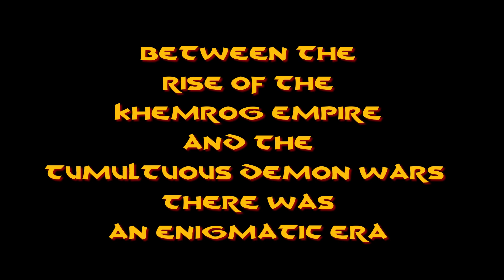The Journal of Cho Zhen - Entry 1 - High Adventure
The Journal of Cho Zhen is an in-character accounting of his adventures.
Written and voiced by Heath Martin.

===[ PATRONS ]===

EXECUTIVE PRODUCERS:

Michael Flynn

Erik Stearns

Andrew Busey

Dr. Belz

Harleyfox

TopoMusicale

PLAYERS:
DoD Spec Ops
Matt Hinson
Dirty Samurai

MINOR DEITIES:
Tricky Troy
Mark Gump
Martin Zemanek
Rymore Morris
Rowjimmy21
Steve Fletcher
Bob from Philly
PacNW
RollStats

LORDS AND LADIES:
Mi Be
The Matt
Marie Listopad
King Fflueder Flam
Andrew Kolb
Mooxhu
MM
Peter Bauernfeind
Heath Martin
Grater Good

PATRONS OF THE REALMS:
Doughboyski
John Newberry
GoroGoro315
Rob Cashwalker
Swithpelt
Vance A.
Scott Maresh
Space Zombie
Nadin Dizdarevic
FlexDRG
RaidinMD
Jeff Boes
Bren B
Kail Melton

LOYAL SUPPORTERS:
Andy J
John Ruden
Brendan Field
Chloe Russell
Phillip
Bill Carroll